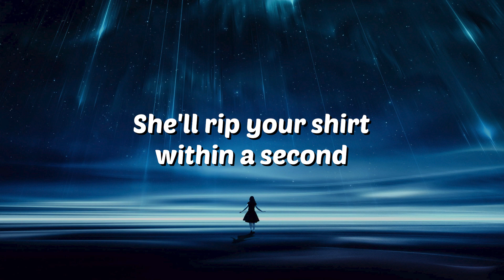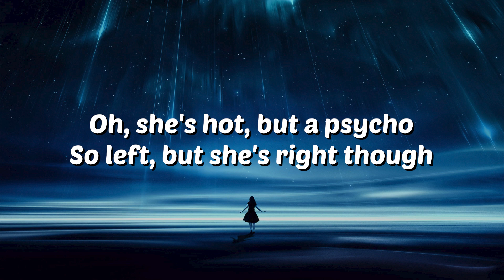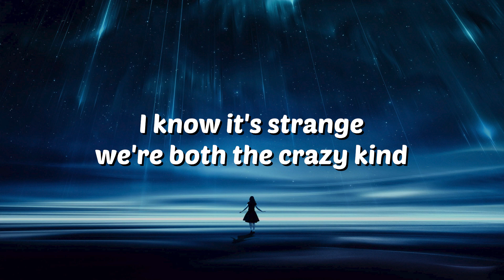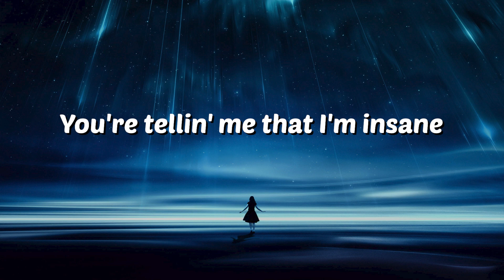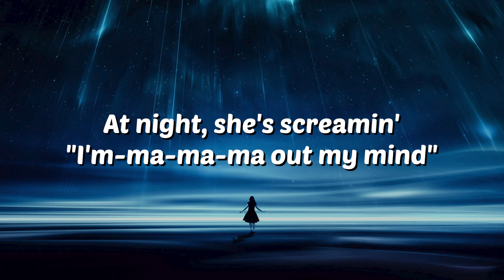Ava Max - Sweet but Psycho (Lyrics)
🎶 Lyrics
[Intro]

[Pre-Chorus]
No, no
Then saying, "Yes, yes, yes," 'cause she messin' with your head

[Pre-Chorus]
No, no